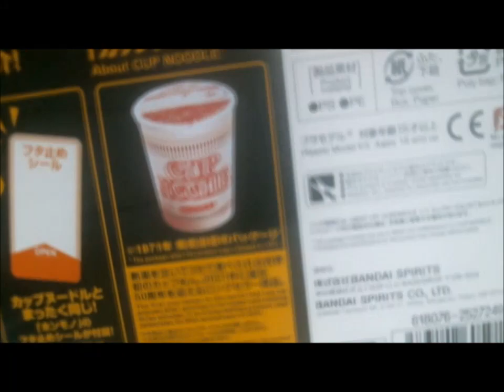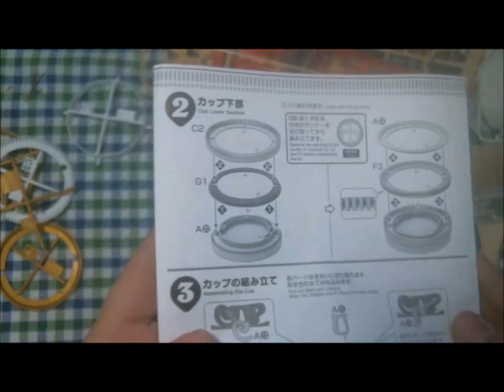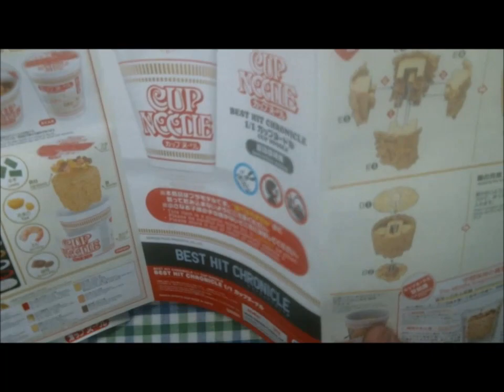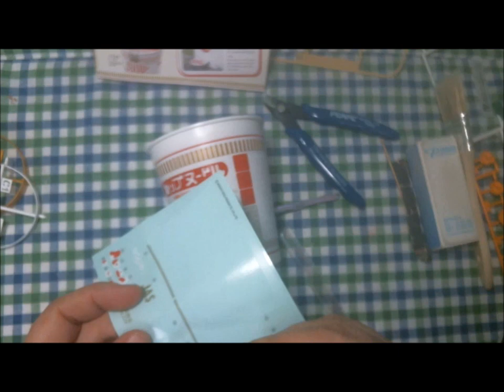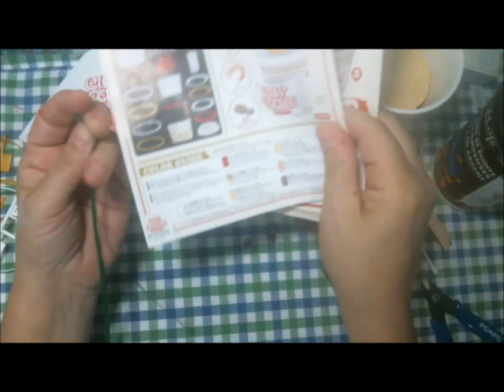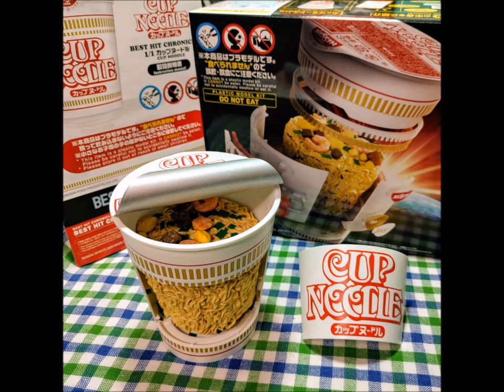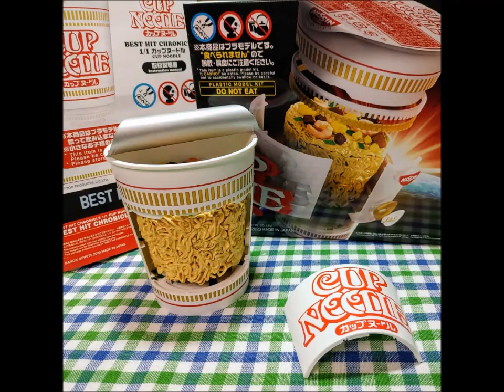Cup Noodle model kit "Is This Art?"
Mixed media Art and inspiration

 Enjoyed my videos?